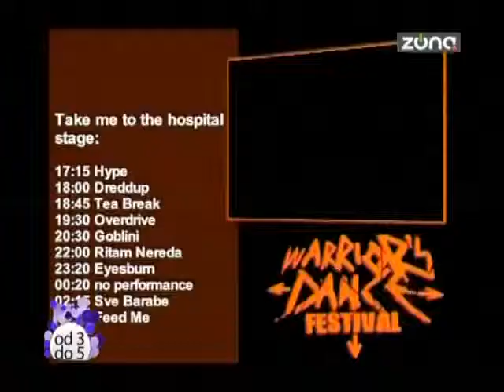WARRIOR'S DANCE TV ZONA Tanjin ugao x264